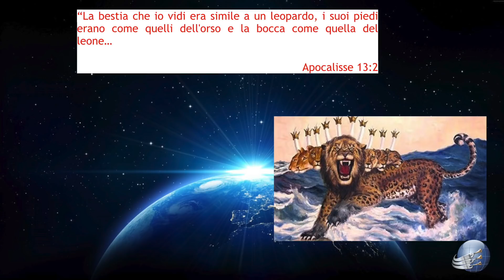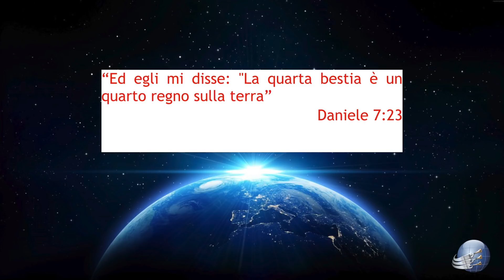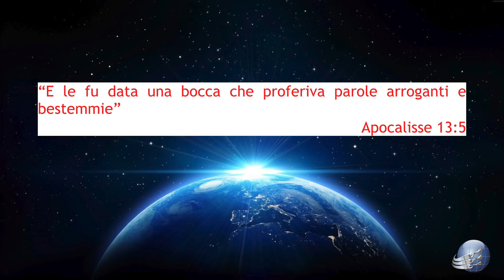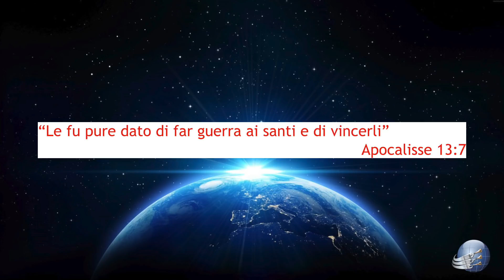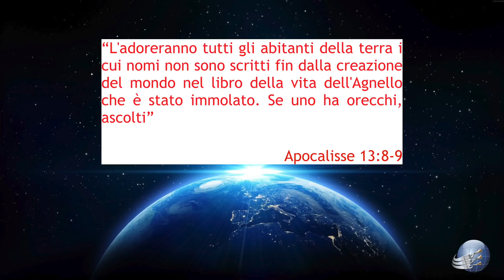La Bibbia in diretta - Episodio 16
La bella (il papa) e la bestia